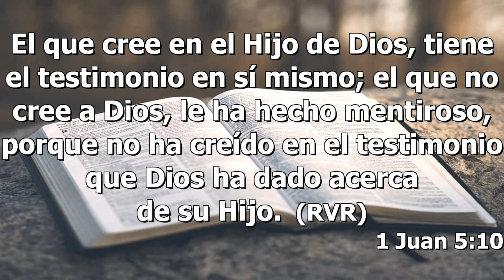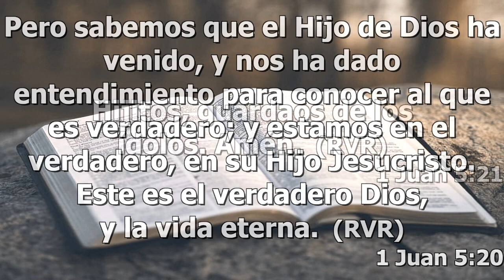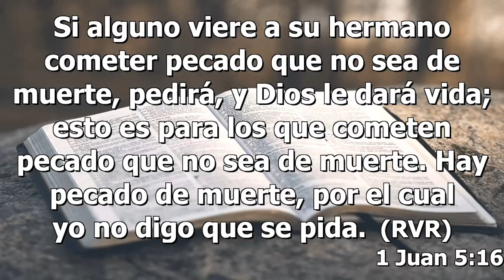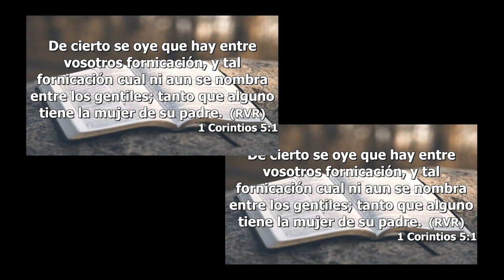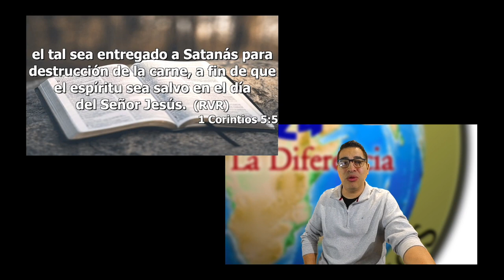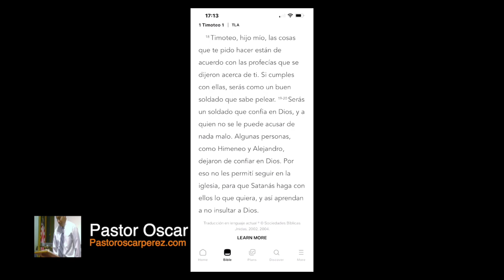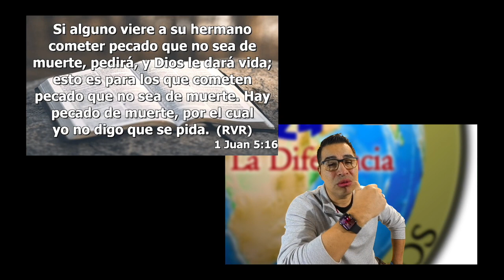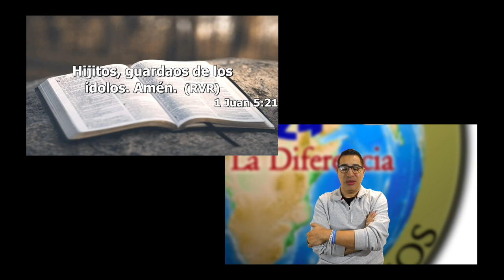El Pecado de Muerte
Predicas, Enseñanzas y Servicio en Vivo

Predicas en Vivo y Enseñanzas que cambiaran tu vida. Este canal existe con el único propósito de compartir el Evangelio, promover los valores Cristianos, Principios Bíblicos. Reconocemos que la Biblia es la Palabra de Dios. Nuestro objetivo es alcanzar vidas que necesita de Cristo, es por ellos que presentamos el Evangelios en la predicas, enseñanzas, estudios, etc, etc. Gracias por visitar nuestro canal. Deseamos que Dios te bendiga a travez de este medio. que no es para contender, si no para edificar.